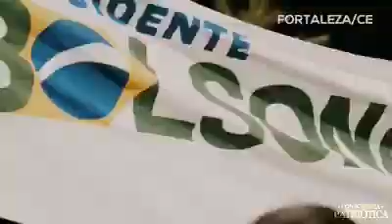Espetáculo emocionante para Bolsonaro